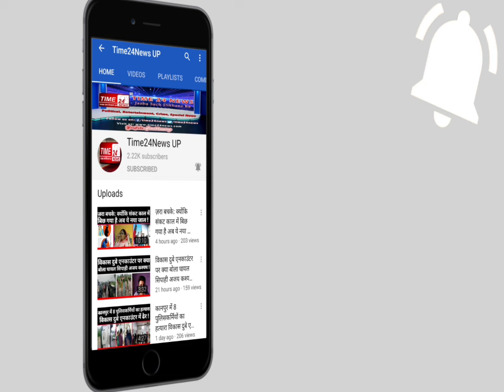बुलंदशहर पुलिस की शातिर बदमाशों से मुठभेड़